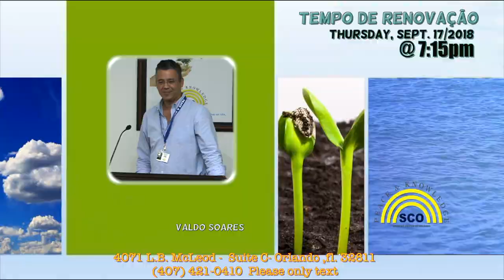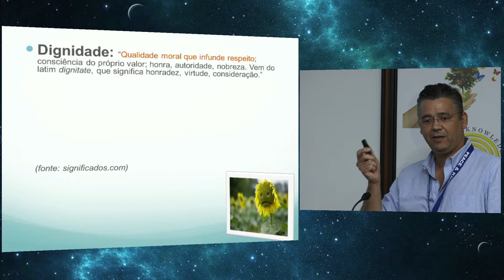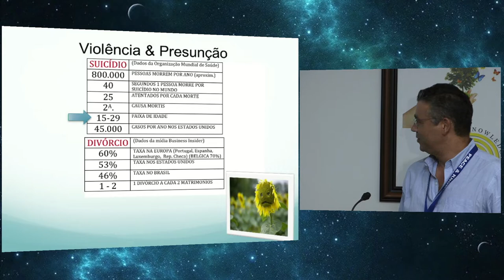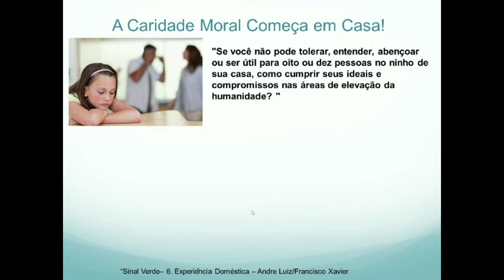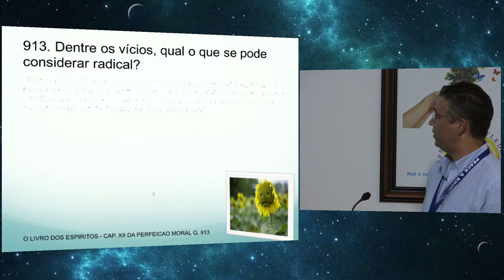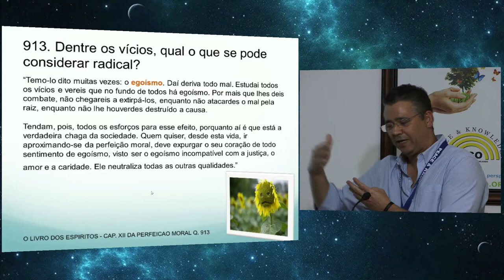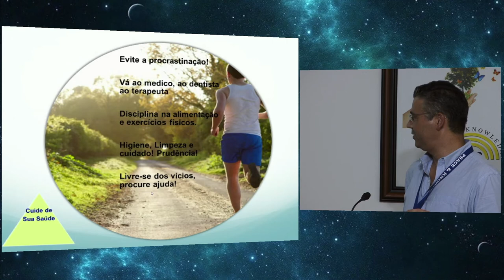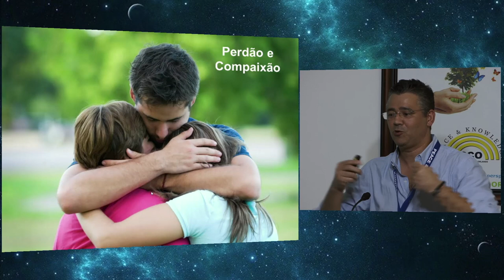TEMPO DE RENOVAÇÃO * Valdo Soares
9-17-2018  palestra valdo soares